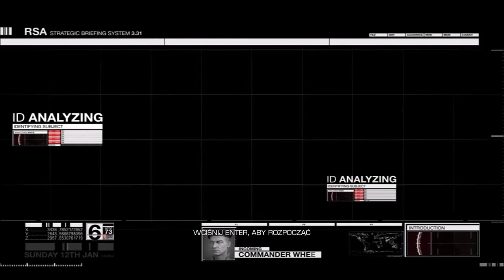Sniper: Ghost Warrior 2 [PC] |Akt 1 - Misja 1 - Zanik łączności| 720p HD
Gramy w Sniper: Ghost Warrior 2 [PC] |Akt 1 - Misja 1 - Zanik łączności|

Zapraszam do oglądania pozostałych filmików oraz do komentowania.

Buy the original version, don't be a thief

Played on:
Gigabyte GA-990FXA-D3
AMD FX-8120 overclocked to 4.33 GHz
Nvidia GeForce GTX 550 Ti
8 GB of RAM